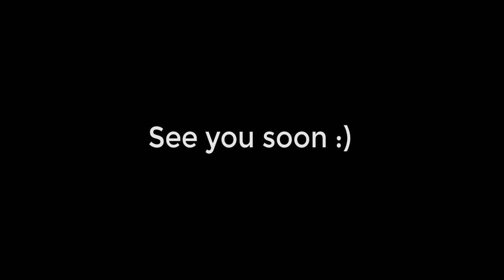PUBG - Une Boucherie En Plein Erangel ?! (Gameplay Squad - FR)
Tu as apprécié le contenu et tu veux le soutenir ?